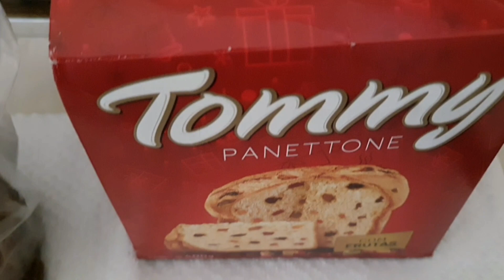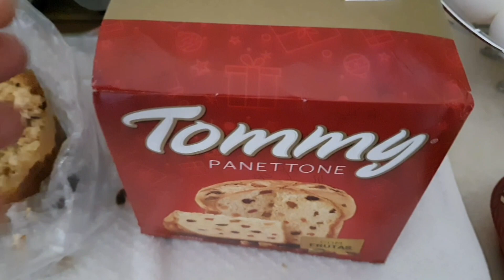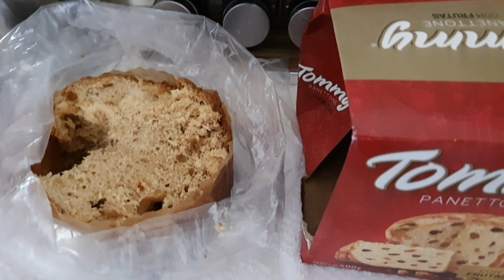Sanduíche de panetone. Será que é bom?